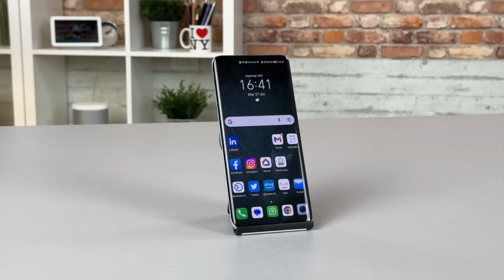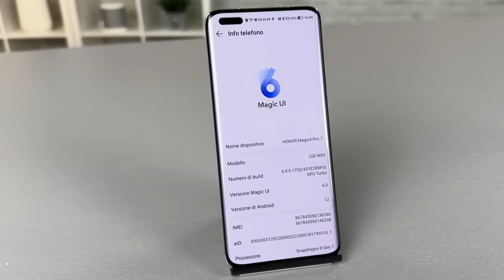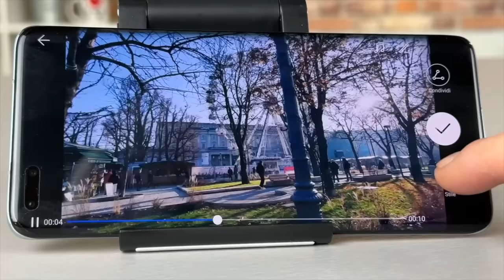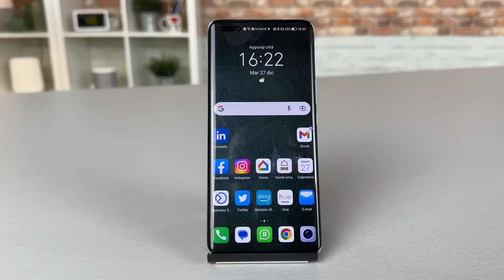Recensione 6 mesi dopo: Honor Magic 4 Pro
A cavallo tra due anni, vi propongo alcune recensioni "a lungo termine" per riprovare alcuni degli smartphone che sono andati forte nel corso dell'anno, alla ricerca dei migliori affari per chi cerca un nuovo smartphone.

Per chi è alla ricerca del miglior smartphone del 2022, proponiamo una selezione dei cellulari che conviene comprare a distanza di mesi dal lancio ufficiale. Cominciamo da Honor Magic 4 Pro.